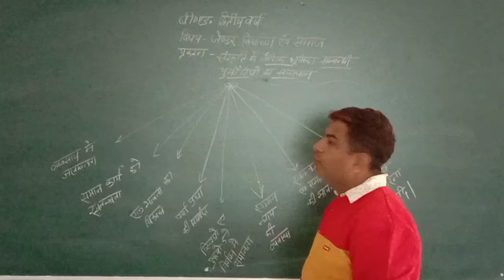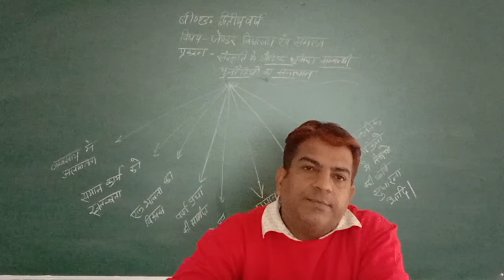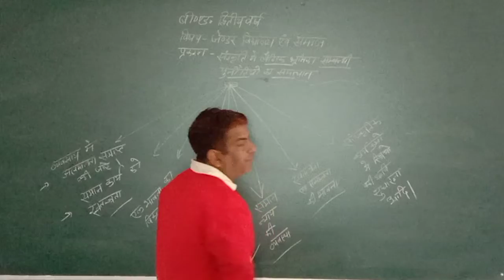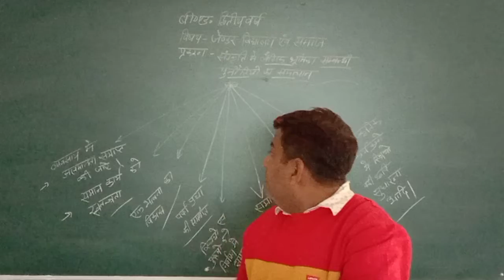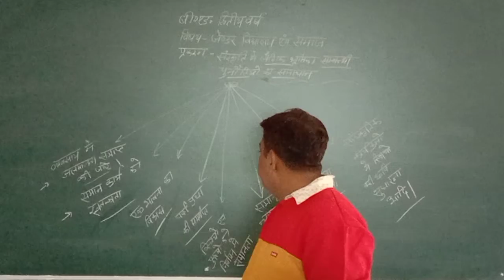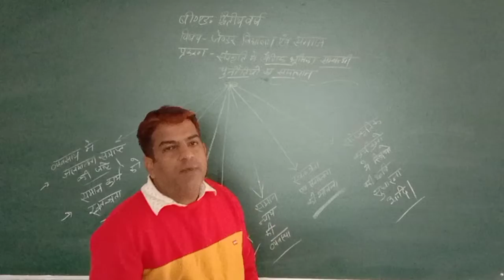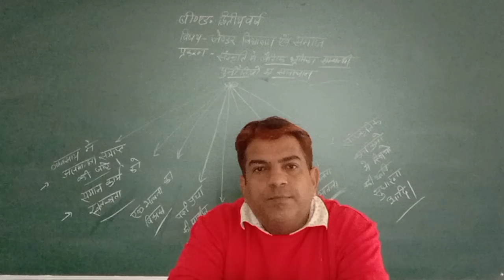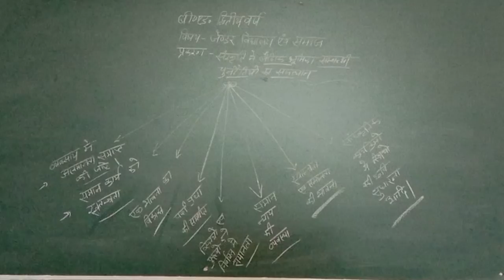B.Ed 2yr gender school and society part 57